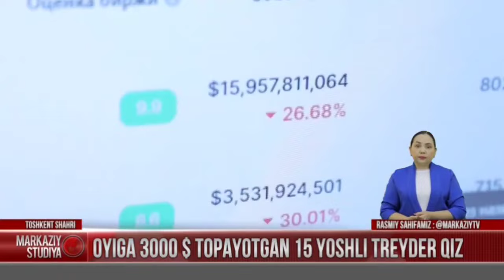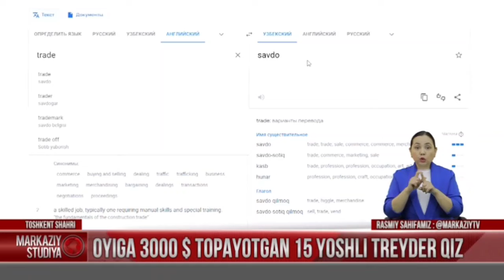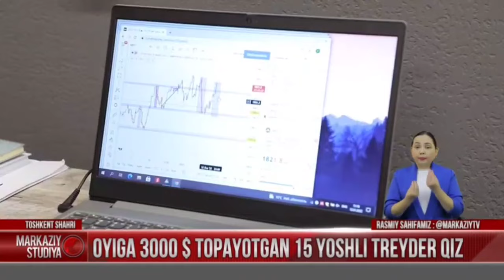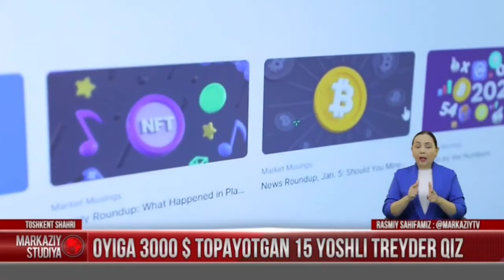TREYDER. OYIGA 3000$ TOPAYOTGAN 15 YOSHLI TREYDER QIZ.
Treyder   Assalomu aleykum xammaga iltimos kanalga obuna bolib qoying